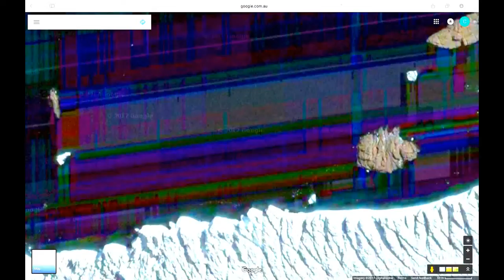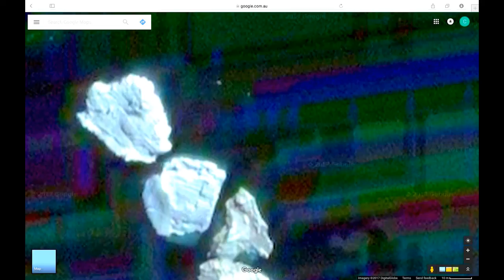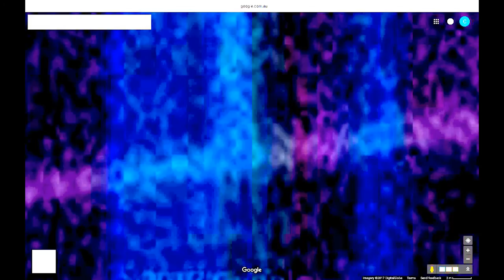mind boggling Google Earth images of Antarctica